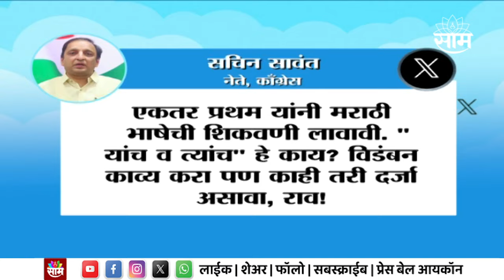Sachin Sawant News | आशिष शेलीरांना सचिन सावंतांचं प्रत्युत्तर | Marathi News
काँग्रेस आणि भाजप नेत्यांमध्ये ट्विट युध्द रंगल्याचं चित्र आहे. राज ठाकरेंच्या पाठिंब्यानंतर आशिष शेलार यांनी कवी मंगेश पाडगावकर यांच्या कवीतेचे विलंबन करुन मविआवर जोरदार हल्लाबोल केला आहे. ट्वीट करत शेलारांच्या ट्विटवर सावंतांनी प्रत्युत्तर दिलं आहे.